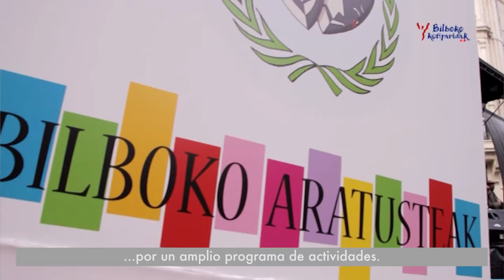Bilboko Aratusteen Lehiaketa (2. atala) - Concurso Carnavales de Bilbao (2º parte)